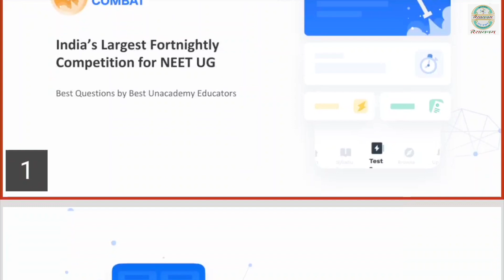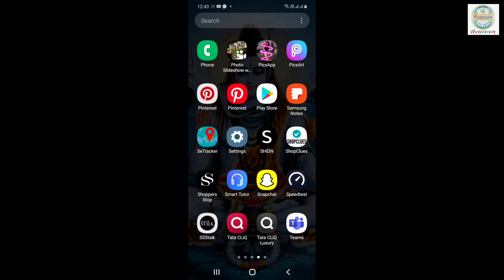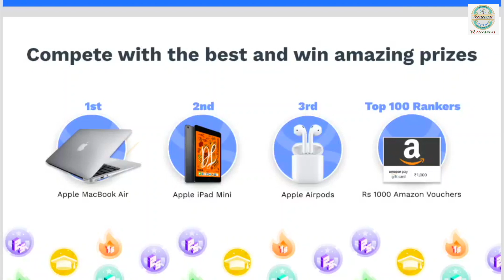CBSE BOARD EXAM 2021 | इस बार अलग होगे 10वी और 12वी के Admit Card | Chandrahas Sir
To Join Use " CHANDRAHAS "
In this video i have discussed about CBSE BOARD EXAM 2021| इस बार अलग होगे 10वी और 12वी के Admit Card | Chandrahas Sir
In my App you will get -Live Interactive Classes, Recorded Video Lectures, Test Series, Chapterwise Study Material,Topicwise DPP, Doubt Clearing & Discusion Session , Performance Discussion Through Regular PTM, Chapterwise Test,Dynamic Exercise and much more on "Chandrahas Sir"App.
Download the Chandrahas Sir App from Google Play Store or App Store

In this you will find the strategies, plans, motivational stuff, educational videos for all national level exams like AIIMS, JIPMER, IIT JEE,NEET

Rasayanam JEE,NEET is the first choice of student in Northern India for preparation of JEE main and advanced ,NEET & AIIMS.
Chandrahas Sir is known for his focused and simplified JEE main+advanced/NEET/NCERT teaching to bring to student an easy and analytical methodology towards JEE main
+advanced /NEET Aspirant